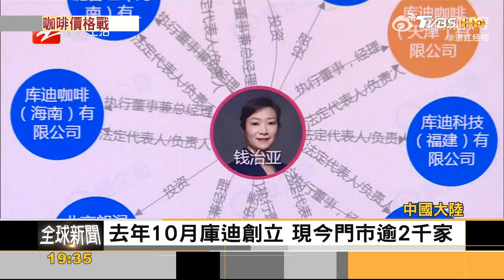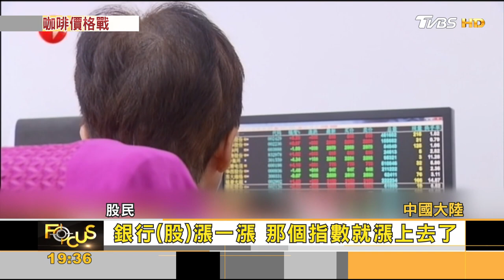中國大陸內需不旺 咖啡市場惡性競爭打價格戰｜秦綾謙｜FOCUS全球新聞 20231013